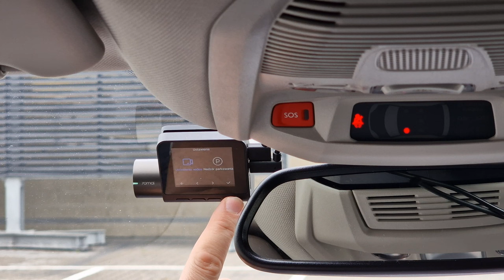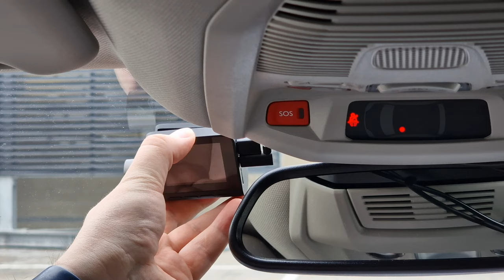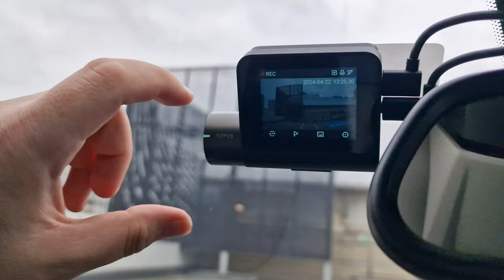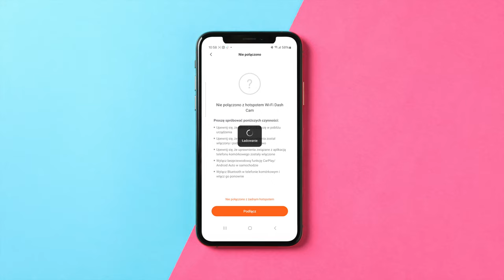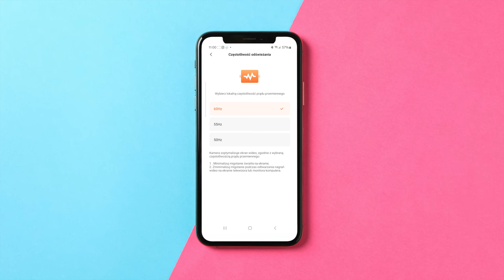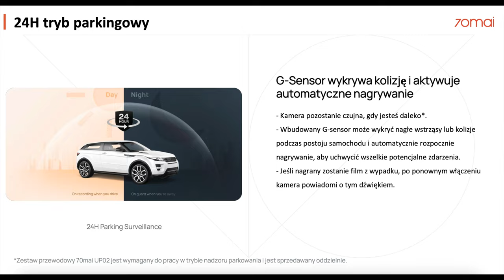70mai A200 Dual set | Najlepszy budżetowy rejestrator?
Kamera samochodowa 70mai A200 to ulepszona wersja kamery Lite 2 D10, która oferuje dodatkowo nagrywanie 60FPS oraz wykorzystuje technologię HDR.
W połączeniu z kamerą tylną stanowi świetny zestaw dla większości użytkowników, godząc atrakcyjną cenę z dobrą jakością.
Zapraszam na recenzję.

Napisz do mnie:
Materiał powstał we współpracy z producentem.